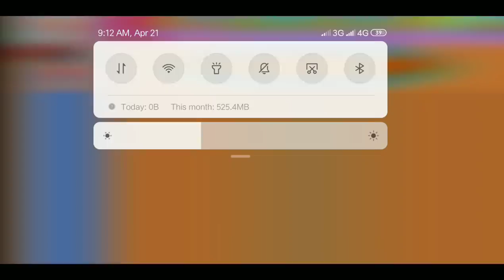Best Game Cooking For Kids | Kitchen game for kids | Top game for kidsv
Game Cooking for kids | game cooking for baby | vcd gametv
1 game for kids
2 game for baby
3 game cooking very good
hello all people